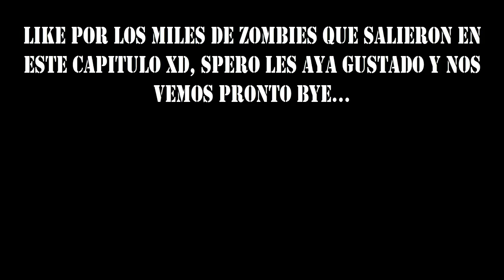Left 4 dead 2 | ¡Toque de Difuntos #4 - Ciudad! | Sr. Joso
Ábreme hermano amigo y querido compañero :v
Si aun no tienes el corazón de ella yo te regalo este video :v ok no xD. Los zombies no me quieren por eso los mato xD. bye. pronto el capitulo final :v

Servidor de Discord Por si quieres Interactual Con La Mafia xD...

Por Favor Doname Algo Para Mejora Mi PC Y Mejorar Mucho Mi Contenido

Si no tienes dinero para Donarme algo y quieres hacerlo para ayudar a personas con hambre :v puedes ayudarme mucho entrando a el siguiente link y esperar 5 segundos y darle saltar publicidad las beses que quieras